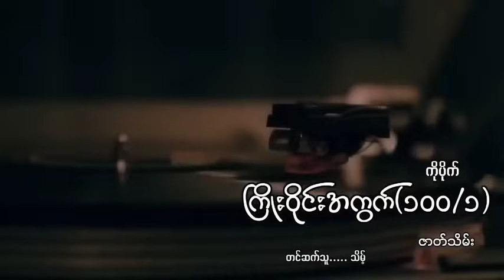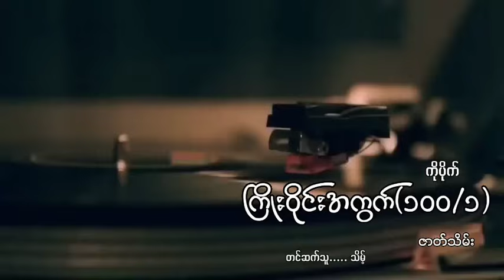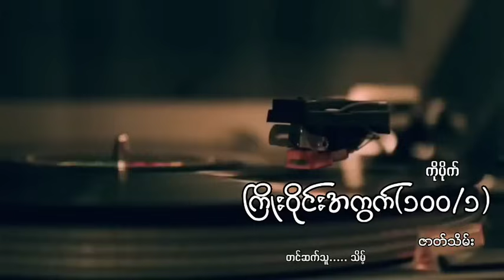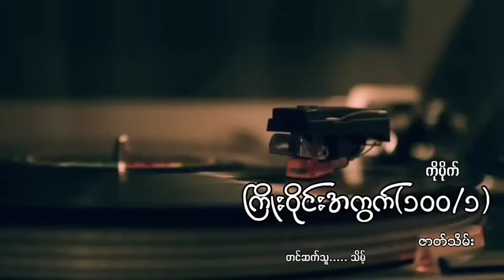ကြိုးဝိုင်းအကွက်(ကြိုးဝိုင်းအကွက်၁၀၀/၁)(ဇာတ်သိမ်း)ကိုပိုက် သိမ့်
စုန်းကဝေမှော်မိစ္ဆာတွေရဲ့အကြောင်းကို..တပတ်ကိုသုံးရက်တင်ဆက်ပေးနေတဲ့ချန်နယ်တခုဖြစ်ပါတယ်..